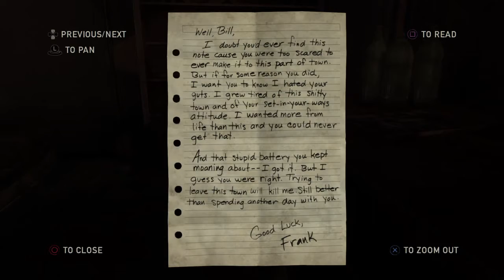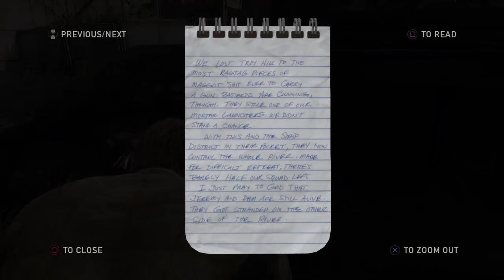Kill Them With Stealth | The Last Of Us Ep.7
Okay so Joel has decided to go to an area full of enemies and I need to practice being stealthy, I shouldn't have tried here.